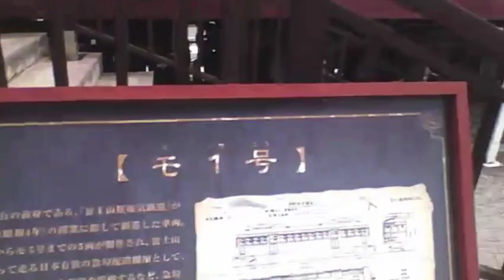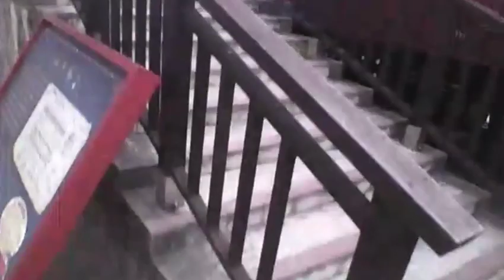2019.6.1. 河口湖駅前の「モ1号」を見せびらかす 【ガーベージセクション】